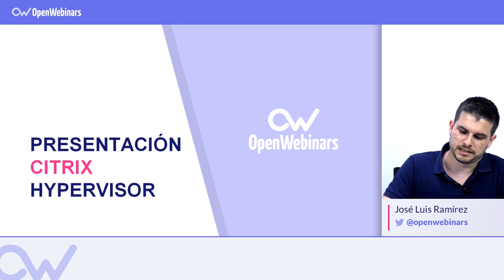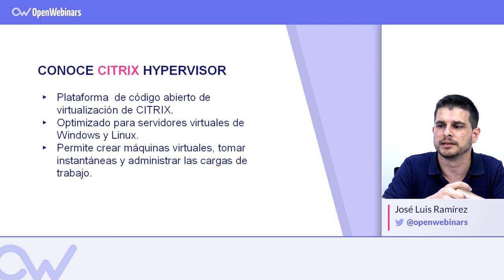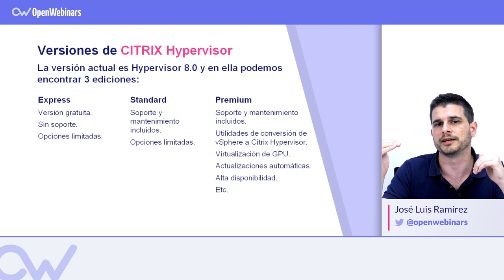Qué es Citrix Hypervisor y cuáles son sus características más relevantes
Dentro del mundo de la virtualizazción, Citrix Hypervisor es uno de los más interesantes. En este vídeo te enseñamos sus características más relevantes y qué versiones puedes utilizar.

Índice:

1- Qué es Citrix Hypervisor - 0:08
2- Características de Citrix Hypervisor - 0:46
3- Versiones de Citrix Hypervisor - 1:25